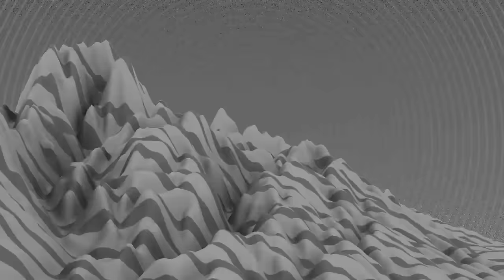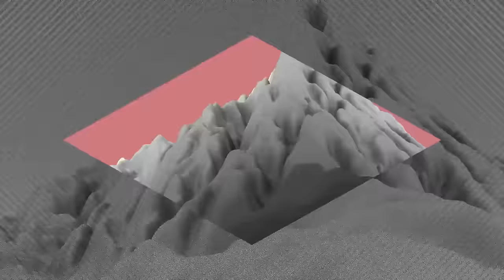HWLS - 004 w/ Noah Breakfast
The official film clip for 004, the final track on HWLS' debut EP.

HWLS is Ta-ku and Kit Pop.